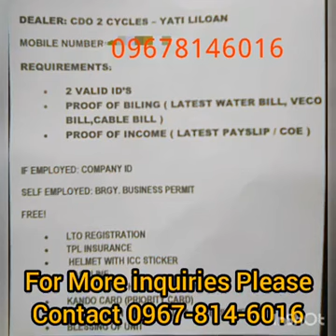FBK TV: CDO 2Cycles Marketing Corporation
Exclusive dealer of Yamaha Motorcycle